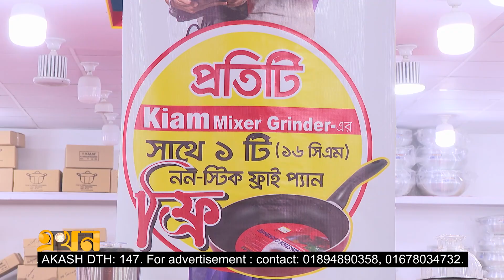বাণিজ্যমেলায় নানা কৌশলে পণ্য বিক্রির চেষ্টা | Trade Fair | Dhaka | Ekhon TV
আন্তর্জাতিক বাণিজ্যমেলায় ক্রেতা-দর্শনার্থী বাড়ার সাথে সাথে নানা কৌশলে পণ্য বিক্রির চেষ্টা করছেন বিক্রেতারা। বিশেষ অফার ও মূল্যছাড়ের ছড়াছড়ি। সবচেয়ে বেশি ৫০ শতাংশ পর্যন্ত মূল্যছাড় মিলছে ঘর-গৃহস্থালির কিছু পণ্যে। এরপর ছাড় মিলছে ইলেক্ট্রনিক্স পণ্য, শীতবস্ত্র ও আসবাবপত্রে।

Our Office Address:
EKHON TV
City Park Lane
19 Hatkhola Road, Wari
Dhaka-1203
Bangladesh